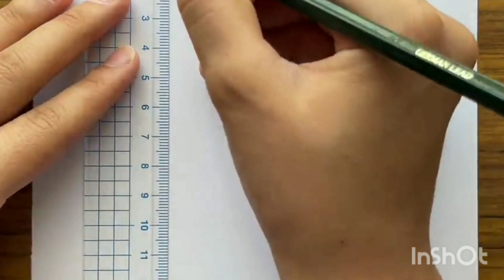Easy anime drawing || How to draw anime step by step || Easy drawing for beginners